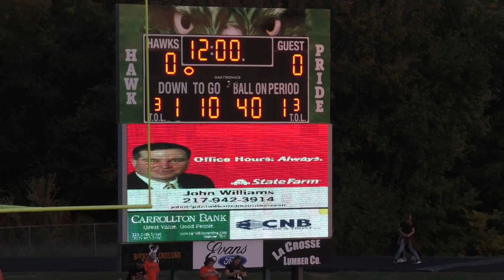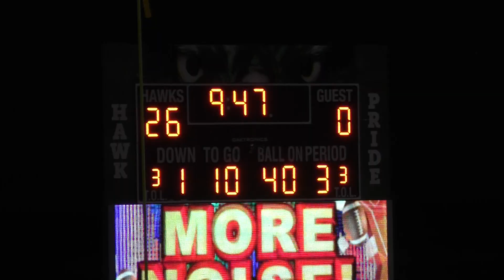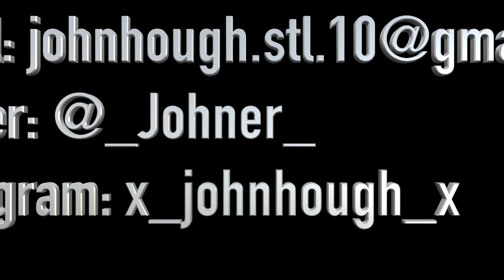IHSA Football | Week 4 | Greenfield-NW @ Carrollton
After three hetic weeks of football, the Carrollton Hawks came into this game with an undefeated record at 3-0 and received 12 votes in the latest state poll. They beat Beardstown 29-23 on a last second touchdown pass and then came from behind in the fourth quarter to oust their rivals Calhoun 25-22.

Greenfield had high hopes in the preseason, but big losses to Unity-Payson and Brown County has dropped them down in the standings. They're coming off a victory over West Central and with it some momentum. Jacob Foiles is their leading rusher and scored 26 rushing touchdowns a season ago.

Carrollton's sophomore quarterback, Hunter Flowers needed 231 yards to reach 1,000 for the season. His favorite receiver, Nathan Walker has enjoyed a breakout season with four touchdowns, 435 yards, and has proven to be one of the best athletes in the WIVC.